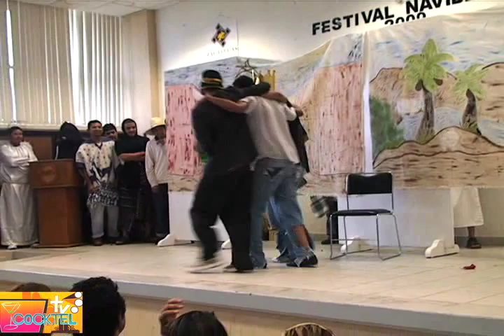Divertida pastorela a cargo de los alumnos de la UTEZ.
Ahora es época de las posaditas y ya es tiempo de convivir y compartir con cada uno de nuestros amigos y familiares estas vísperas de navidad.
Aquí les dejamos una representación con mucho humor de las famosisimas pastorelas a cargo de los alumnos de mecátronica de la UTEZ.